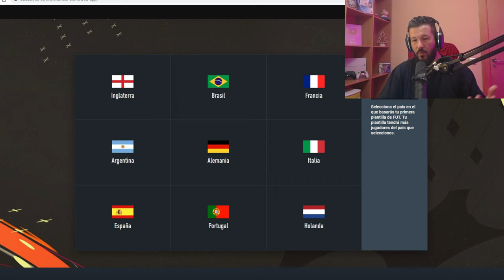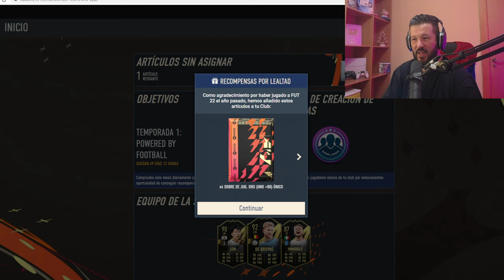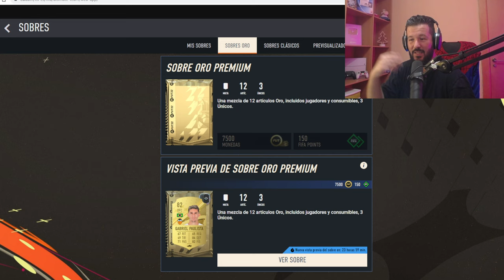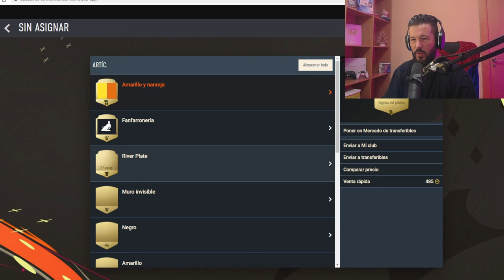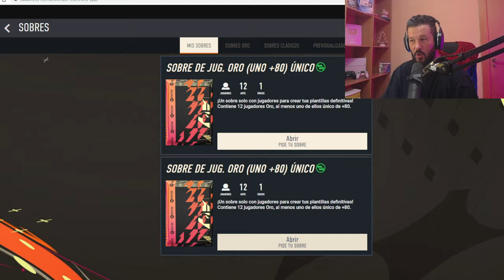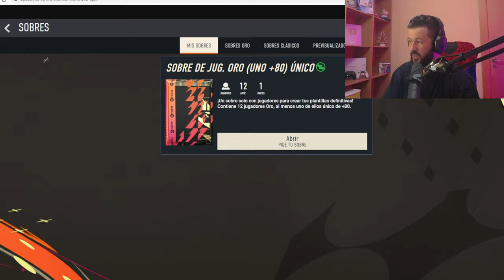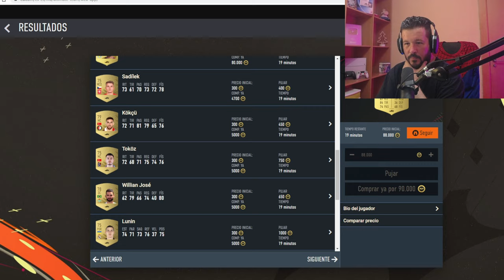VAYA LOCURA EL PRIMER DIA DE FIFA 23 APP ¿PERO QUE ES ESTO? FIFA 23 ULTIMATE TEAM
Fut
Fifa
futdraft
xbox
one
plantilla
challenge
pack
opening
fifa23
fifa 23
tactica fifa 23
tutorial fifa 23
fifa 23 tutorial
tactica e instrucciones fifa 23
mejor equipo fifa 23
el camino
modo historia
the journey
fut 23
fifa 23 xbox
fifa 23 modo carrera
monedas fifa 23
plantilla barata fifa 23
mejores cartas fifa 23
equipo barato fifa 23
jugadores fifa 23
rotisimo fifa 23
fifa 23 tacticas
guia tradeo fifa 23
APP FIFA 23
web app fifa 23
monedas fifa 23